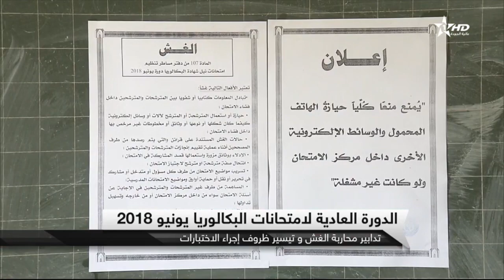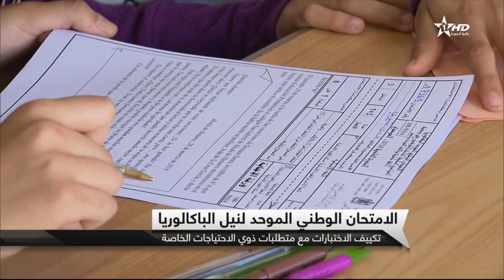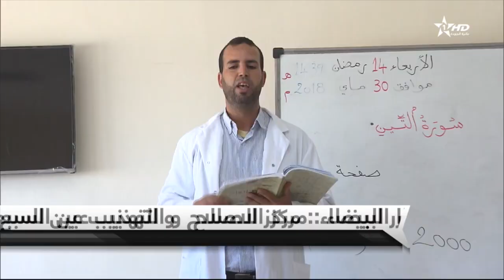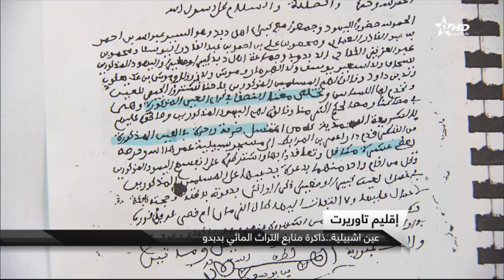نشرة أخبار الظهيرة كاملة الأولى 2018/06/06